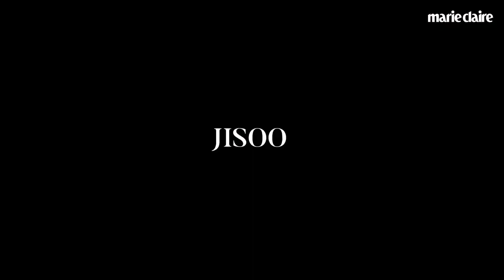Kim Jisoo - on the street [FMV]